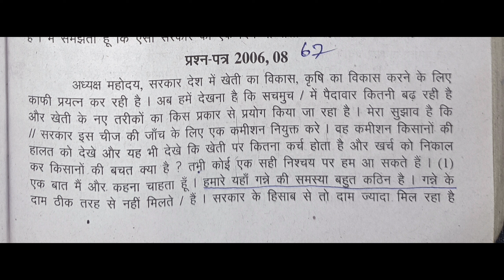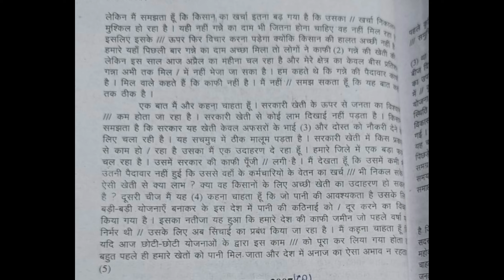op Shukla Hindi dictation//op shukla bhag 8 ex 67 speed 100 wpm